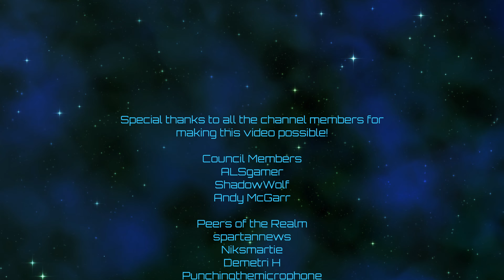Cities: Skylines II | Perforopolis | Episode 07